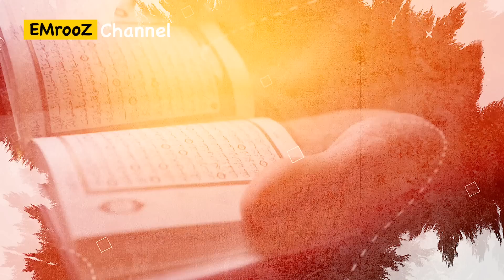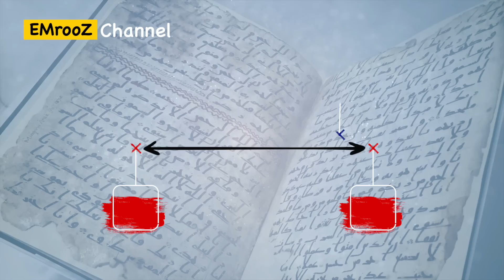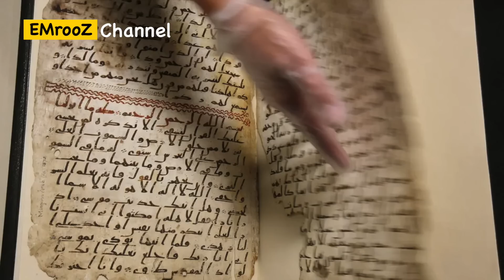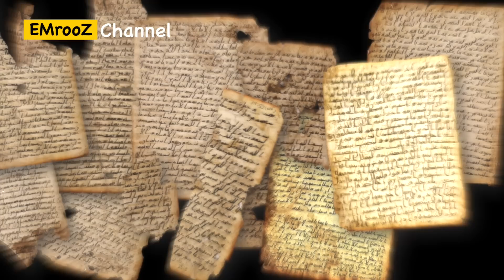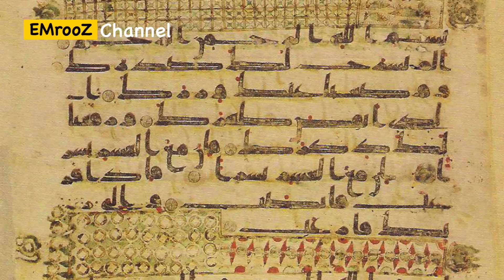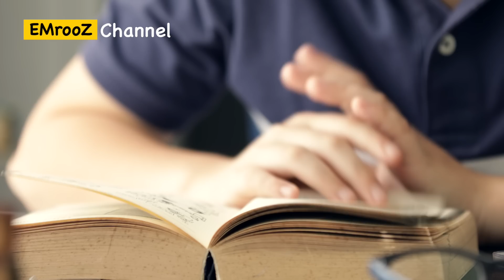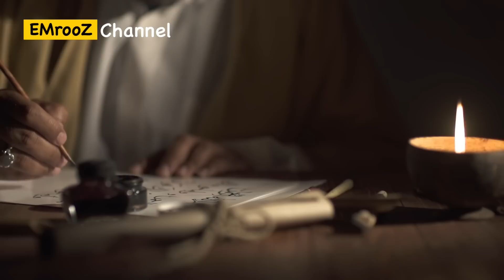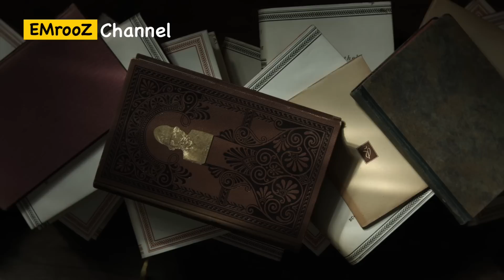قرآن های قدیمی ناقص - شاهدی بر دستکاری کتاب مقدس مسلمانان - چرا قرآن یک معجزه نیست - قسمت ۵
بسیاری از عالمان دینی مسلمانان، نسخه های دستنویس قدیمی را که قدمت برخی به یک تا دو دهه بعد از مرگ پیامبر اسلام می رسد، دلیلی برای اثبات اعجاز قران معرفی می کنند، در حالی که بررسی های کارشناسی نشان داده است که این نسخه های دستنویس در موارد زیادی با نسخه امروزین قران فرق دارند. وضعیتی که نشان می دهد اصل مهم باورهای مسلمانان بر این که در طول بیش از ۱۴۰۰ سال گذشته، متن قران کلمه ای کم یا زیاد نشده، درست نیست.

00:00 قدیمی ترین قرآن هایی که پیدا شده اند
01:02 چند نسخه از قران داریم؟
02:05 قران بیرمنگام
05:49 قران شماره یک در مشهد
07:02 دست‌نوشته های صنعا
09:08 قران توپکاپی
11:27 قران سمرقند
13:30 Codex B.L. Or 2165
14:21 Codex Parisino-Petropolitanus
15:34 قرآن توبینگن